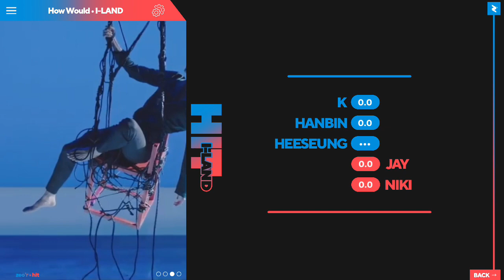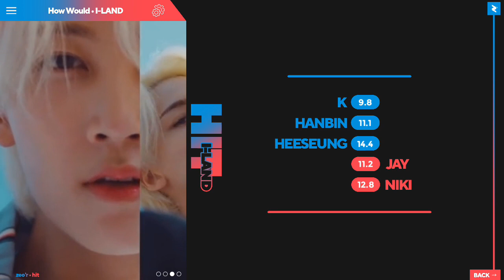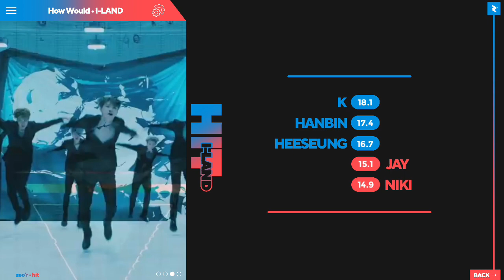HOW WOULD I-LAND OT5 SING 'HIT' SEVENTEEN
Group: I-LAND Cast
Song: HIT
Originally by Seventeen

Thumb inspired by CC ChimChim and MinLeo

All rights are reserved to Pledis Enterteinment and Big Hit Labels.